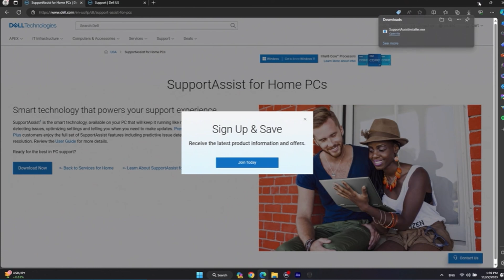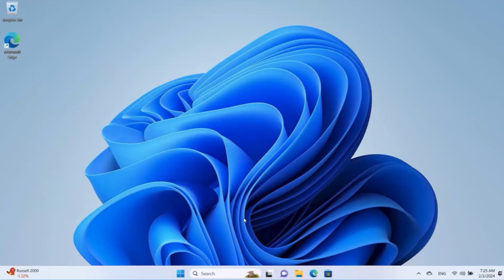How to update Drivers via SupportAssist Step By Step Guide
In this video, we will show you how to easily update your laptop's drivers using **SupportAssist**, Dell's built-in tool for keeping your system up-to-date. Driver updates are essential for maintaining your device's performance, security, and compatibility with new software. We’ll walk you through each step, from launching SupportAssist to scanning for driver updates and installing them efficiently. Whether you're a beginner or an advanced user, this guide will help ensure your drivers are always current.

How to update Drivers via SupportAssist,
How do I update my Dell drivers?,
How do I update all available drivers?,
How do I manually update drivers?,
How do I update drivers from Task Manager?,
How to update drivers via supportassist windows 11,
How to update drivers via supportassist windows 10,
Dell SupportAssist,
Dell SupportAssist download,
How to update drivers via supportassist dell,
Dell drivers,
How to update Dell support Assist,
Dell driver update,